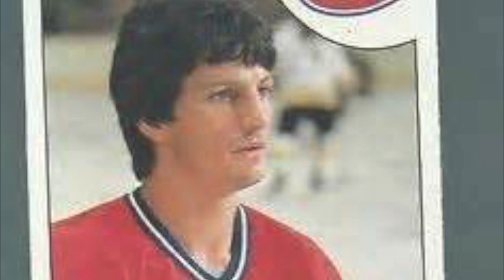The Guy Carbonneau Song w pics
tribute song to Guy Carbonneau. Guy! Guy! Guy! A great two way NHL player, one of my favourites.
Finally in The Hall of Fame in 2019, overdue IMO.